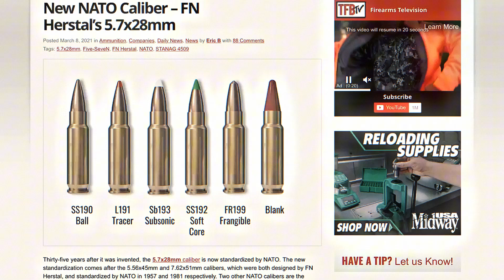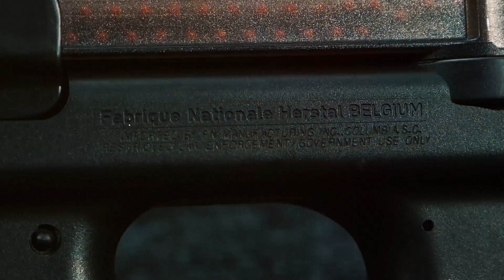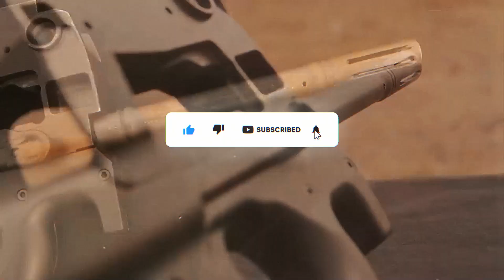How It Works: The FN P90 - Why This Compact Gun Can Defeat Body Armor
Have you ever wondered how the FN P90 works and why it’s one of the few compact weapons that can pierce body armor?

In this video, we break down the brilliant engineering behind the FN P90, a futuristic submachine gun developed by FN Herstal. From its unique top-mounted 50-round magazine to its armor-piercing 5.7x28mm ammunition, the P90 is packed with innovations that make it unlike any other firearm.

🔍 Discover how this weapon defies traditional gun design with its bullpup layout, downward ejection system, and ambidextrous controls.
💥 Learn why elite military units and special forces choose the P90 for close-quarter combat where mobility and armor penetration are critical.

What you'll learn:

How the 5.7x28mm cartridge defeats soft body armor

Why the P90 is perfect for urban and VIP protection operations

Its futuristic design and recoil control in automatic mode

The tech that sets it apart from traditional submachine guns

📌 Ideal for fans of firearms engineering, military history, and cutting-edge weapon systems.

This video is an original creation by Guns Untold. Our goal is to educate and entertain responsibly.